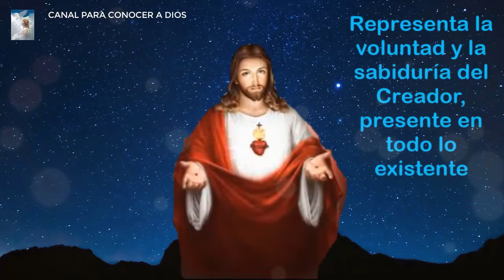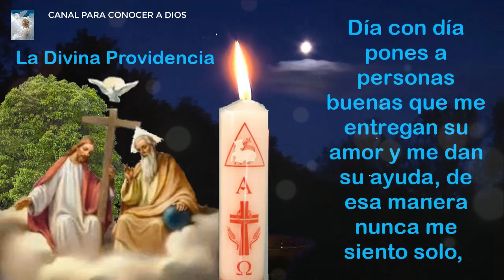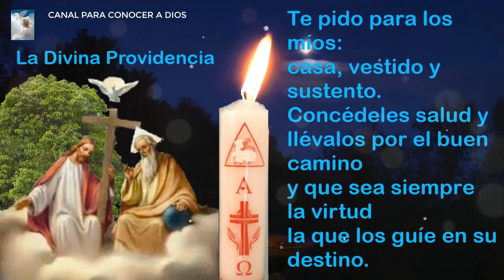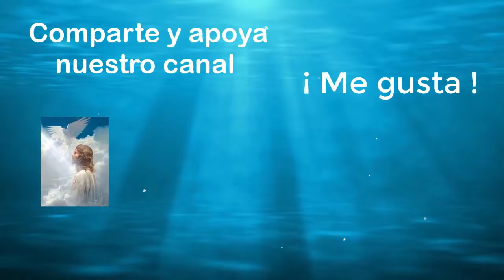La Divina Providencia 1 de Febrero 2024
Inicia cada MES, con esta hermosa oración: Gracias Padre por darme casa, vestido, salud y sustento... Quienes rezan esta oración serán asistidos por LA DIVINA PROVIDENCIA. Hoy 1° de febrero 2024.